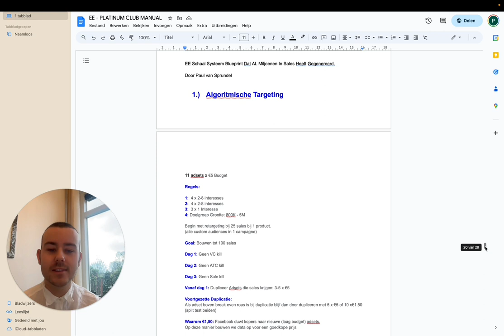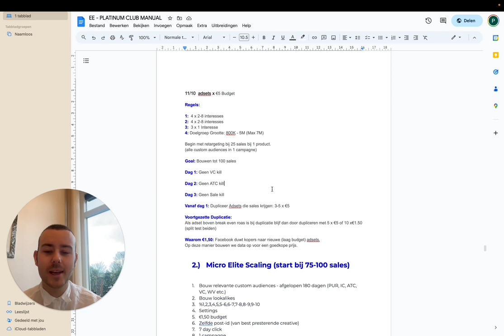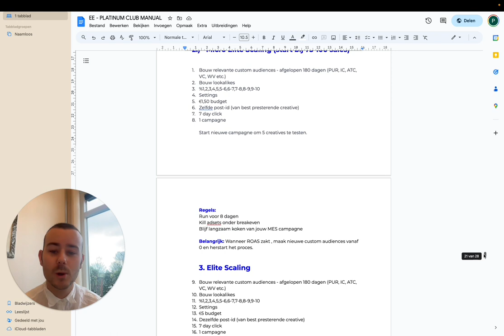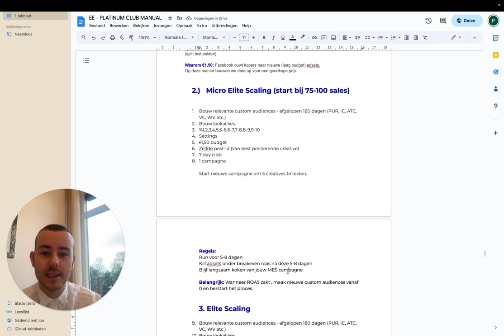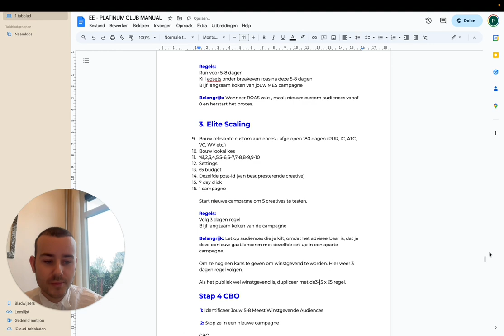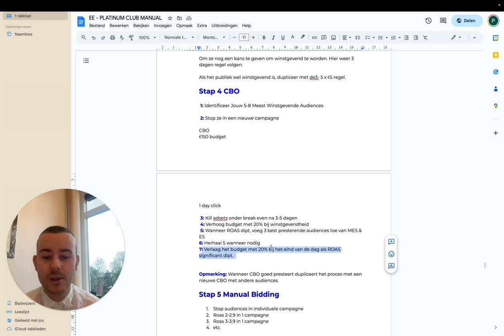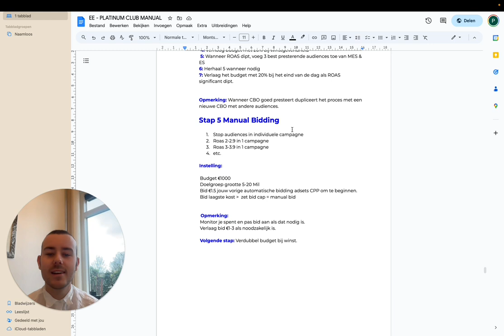Mijn FB Ads Systeem Voor €100K+/M | Shopify Dropshipping 2024